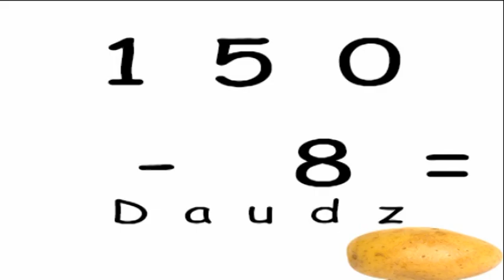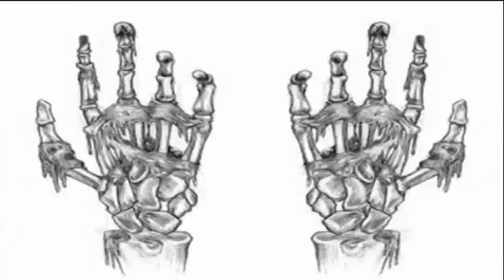Rietumu frontē bez pārmaiņām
īsu un nesmalki